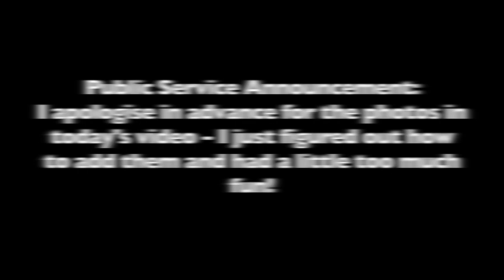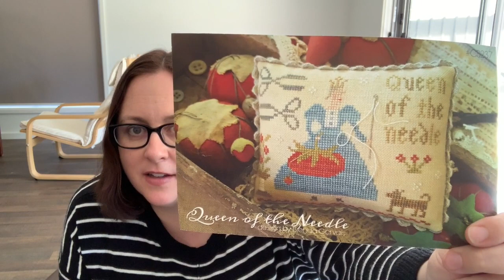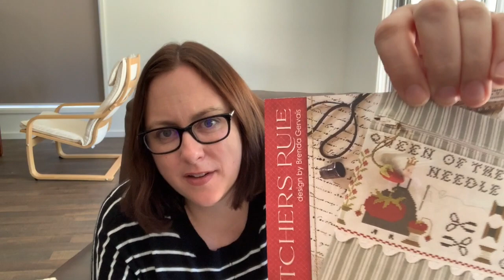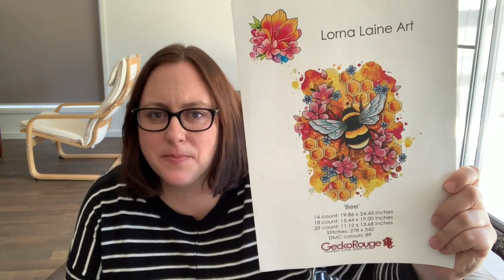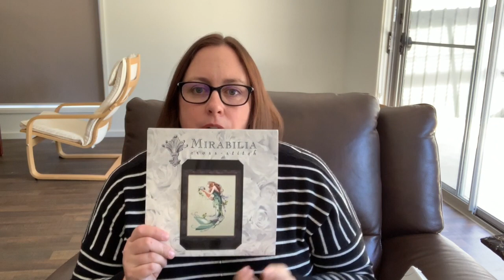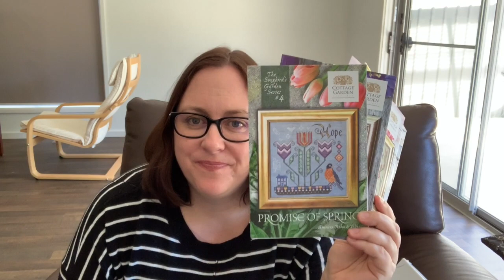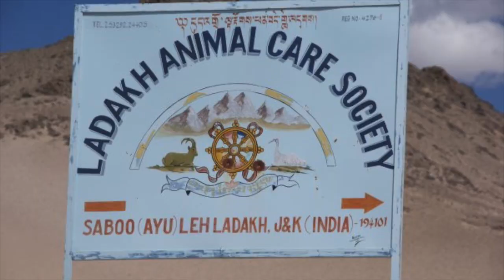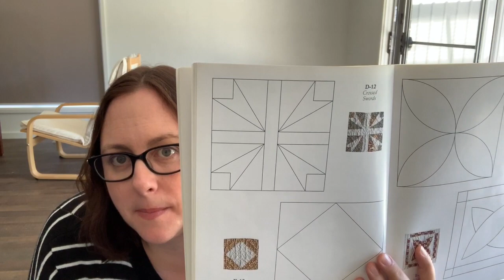Flosstube #2: All the things, including a Mittagong retreat spoiler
I'm back for my second Flosstube video. I share an FFO, finishes, WIPs, new starts and a few other things. I also learnt how to add photos so please don't hold that against me!